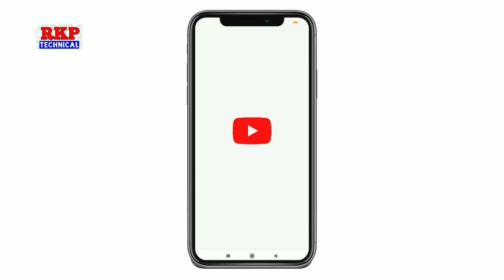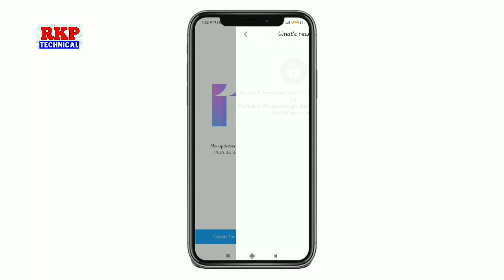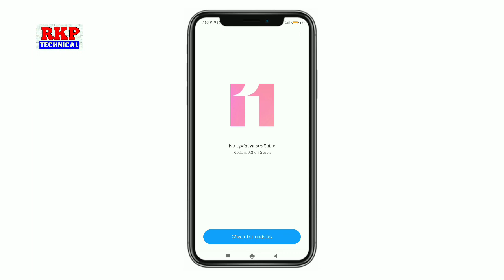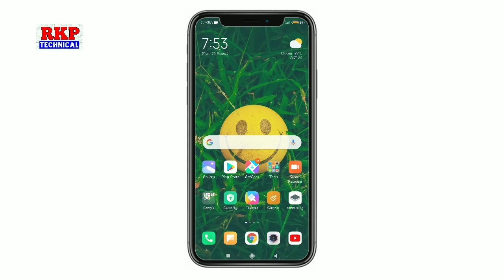Redmi 6 Pro Miui 12.0.2.0 Update Suspended 🚫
Redmi 6 Pro Miui 12.0.2.0 india stable update Suspended Update 🚫 Full information by technical rkp 🔥

Bhai log ager youtuber banna hai to click kero

Redmi 6 Pro Android 10 Update information
Redmi 6 Pro Android 10 kab aayega
Redmi 6 Pro Android 10 Update kab milega
Redmi 6 Pro Android 10 milaga ya nehi
Redmi 6 Pro Miui 12.0.2.0
Redmi 6 Pro Miui 12 Update suspended

Mi 6 Pro Android 10 update
Mi 6 Pro Update
Mi 6 Pro New Update
Redmi 6 Pro update miui 12.0.2.0